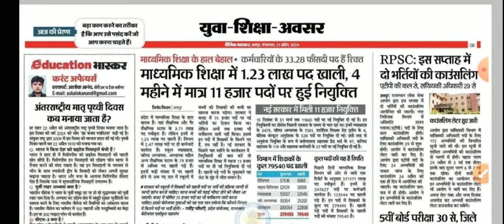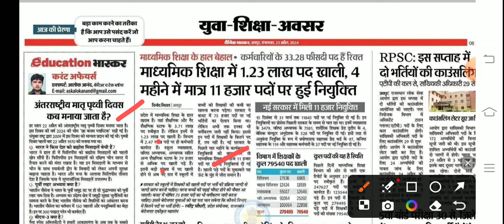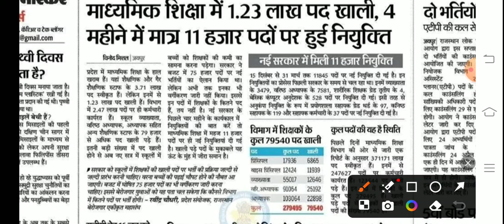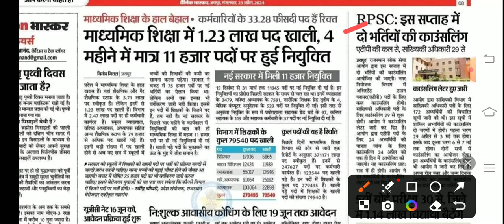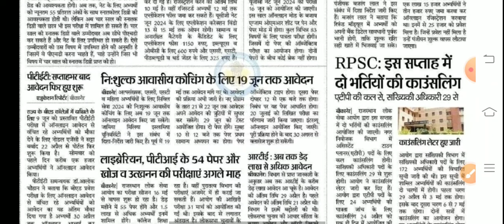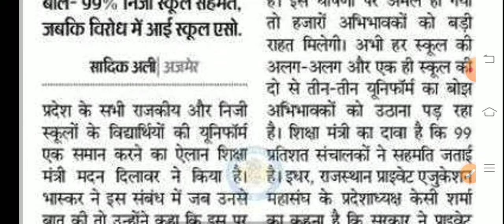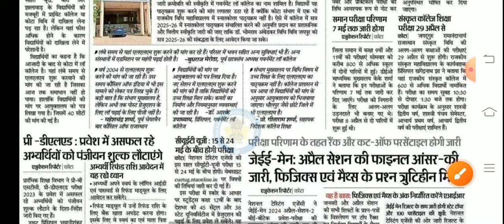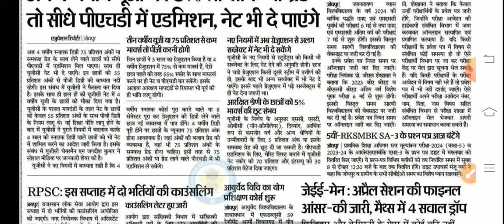शैक्षिक समाचार राजस्थान। Rajasthan Shaikshik Samachar ।rpsc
shaikshik samachar
shiksha samachar
शैक्षिक समाचार
ashish education samachar
ashish education
1st grade new vacancy 2024
dpc update
2nd grade new vacancy 2024
1st grade latest news today
rpsc 2nd grade latest news today
1 grade new vacancy 2024
reet
1st grade new vacancy 2023
rpsc
rpsc first grade
reet 2024
dpc
reet 2024
new reet vacancy
new reet
1st grade vacancy
2nd grade vacancy
1 grade new vacancy 2023
madan dilavar
bhajanlal sharma
reet tak
narayan education
ghelp suratgarh
gyan store
upen yadav
2 grade new vacancy 2023
mggs
shiksha samachar
rpsc1st
rpsc 2nd
reetnews
reet2024
rpsc
rajasthan shaikshik samachar
shaikshik samachar
shiksha samachar
शैक्षिक समाचार
ashish education samachar
ashish education
1st grade new vacancy 2024
dpc update
2nd grade new vacancy 2024
1st grade latest news today
1 grade new vacancy 2024
reet
1st grade new vacancy 2023
rpsc
rpsc first grade
reet 2024
dpc